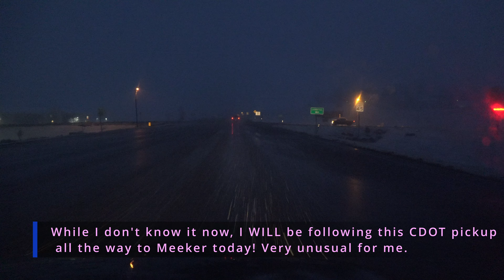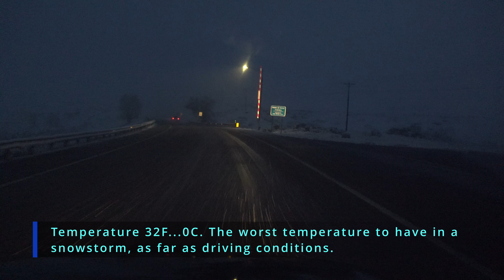Real weather, in real time. May 5th Craig to Meeker Colorado snow drive.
While I spend a small amount of time to reply to the climate hoaxers, this drive is a somewhat harrowing winter drive I made May 6th of this year. (2024). It is reality...no fiction, no predictions, and actually not too much commentary other than noting the really bad winter driving conditions. The most difficult drive I have made in years! Please enjoy my white knuckle drive! I was happy (lucky maybe) to keep my car on the road!